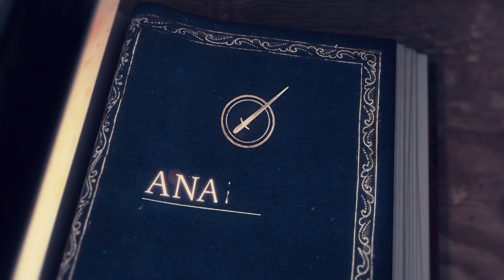Age of Empires IV (4K) #7 - Die Normannen - 1141 Erste Schlacht von Lincoln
"Erleben Sie in Age of Empires IV, dem glanzvollen neuesten Teil der beliebten Echtzeitstrategie-Reihe, epische historische Schlachten, die die Welt geprägt haben. Mit altbewährten, aber auch innovativen neuen Möglichkeiten, Ihr Imperium in gestochen scharfen 4K über weite Landstriche hinweg auszubreiten, erneuert Age of Empires IV die Echtzeitstrategie für eine neue Generation.

Geschichte hautnah – an den lebendigen, historischen Schauplätzen von acht abwechslungsreichen Zivilisationen aus aller Welt, von den Engländern über die Chinesen bis hin zum Delhi-Sultanat wird die Vergangenheit bei Ihrem Streben nach dem Sieg erfahrbar. Errichten Sie Städte, verwalten Sie Rohstoffe und ziehen Sie mit Ihren Truppen zu Wasser und zu Land in die Schlacht – in vier Kampagnen mit 35 Missionen, die sich über mehr als 500 Jahre Geschichte vom Dunklen Zeitalter bis hin zur Renaissance erstrecken." - Zitat aus Steam

Spielname:   - Age of Empires IV -
Genre:   - Echtzeit-Strategie -
Plattform:   - Steam -
USK:   - 12 -

- Quellenangaben -

- Zusätzliche Informationen -